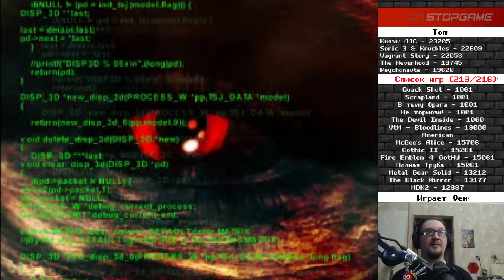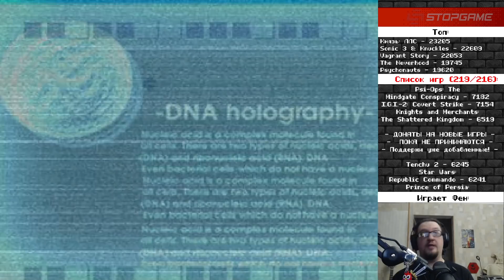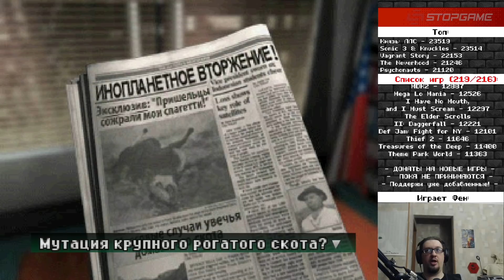Parasite Eve 2 [Ретрореквест]